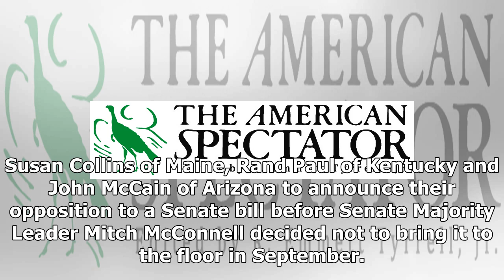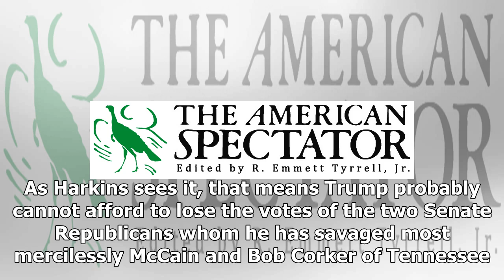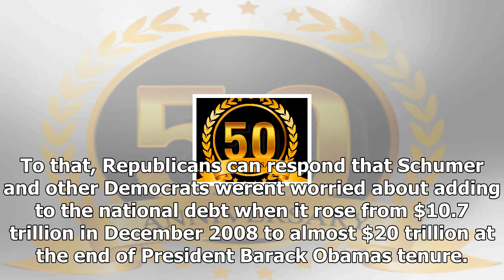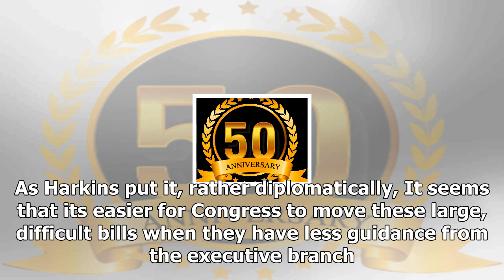News today-no victory dance yet to trump after the House tax bill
News Today - News today-no victory dance yet to trump after the House tax bill

When the GOP House voted to repeal Obamacare in May, President Donald Trump invited supporters to the Rose Garden to celebrate with him and to pat themselves on the back for making history in record time. Thursday, when Republicans passed the Tax Cuts and Jobs Act there was no talk of orchestrating a public victory lap. In the fall of his first year in office, Trump has come to understand that passing the halfway mark is no guarantee youll cross the finish line. Yes, there are 52 Republicans in ...